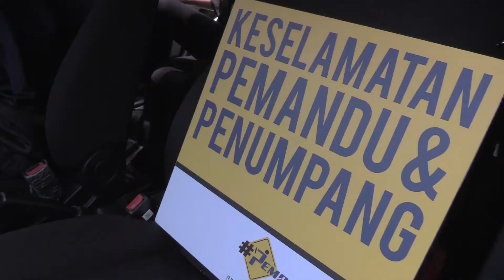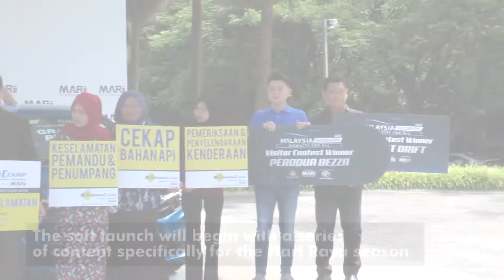Pemandu Cekap Campaign Launch - road safety campaign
Disini kami kongsikan video tentang Kempen Pemandu Cekap yang telah dilancarkan sempena Aidilfitri 2019.

Kempen Pemandu cekap bukan sahaja menumpukan kepada keselamatan pengguna jalan raya, malah impak kepada persekitaran juga.